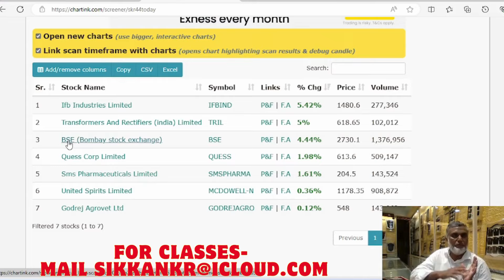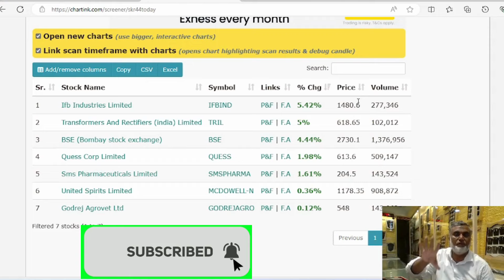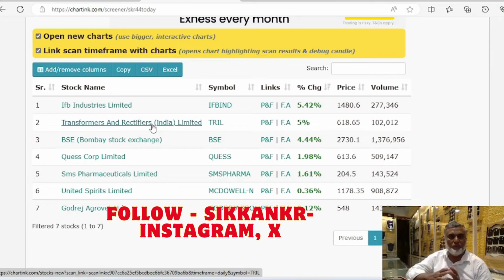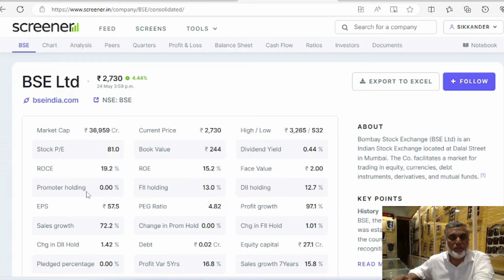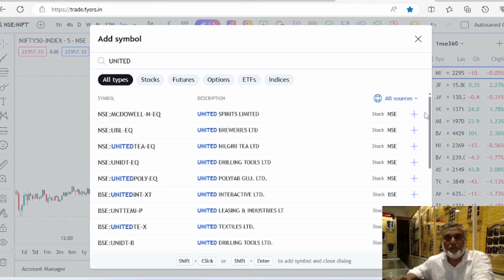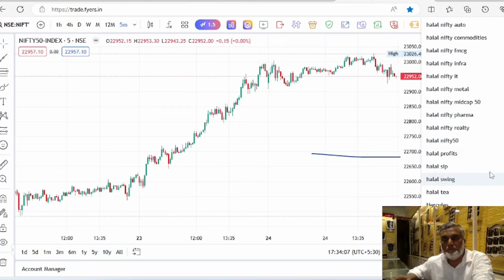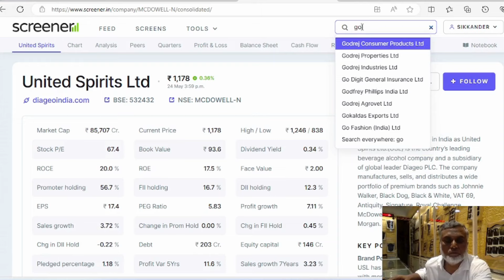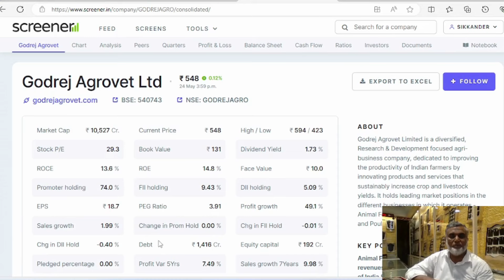SWING TRADING TAMIL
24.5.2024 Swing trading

SWING TRADING IN  STOCK MARKET IN TAMIL

▶️1. Alice blue ( Tamil Support)

▶️Important Links

▶️TRADING TACTICS
▶️NIFTY50
▶️SWING TRADING
▶️CHART ANALYSIS